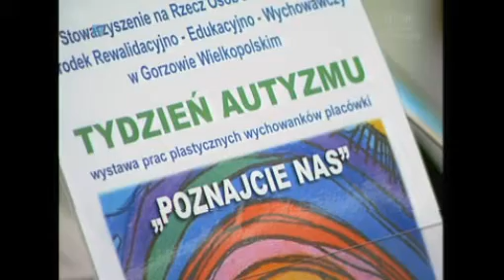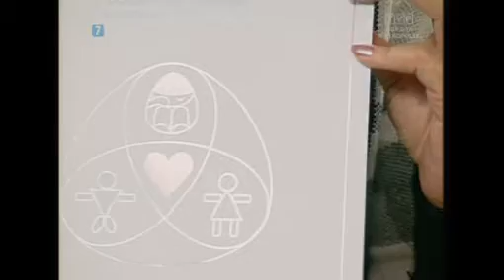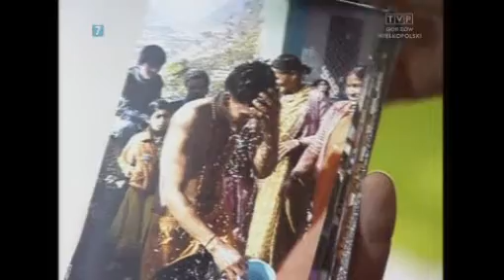Wywiad z Agnieszką Rzaniak.